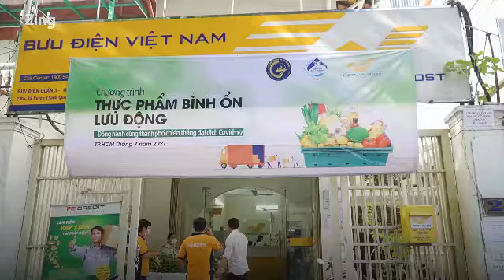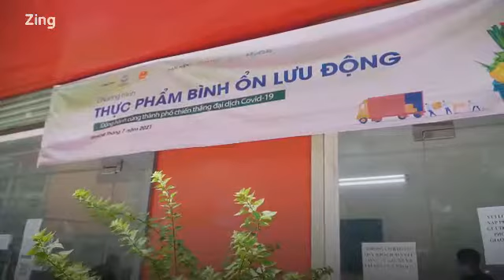Người dân TP HCM đến bưu điện mua rau, củ và hàng thiết yếu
Nguồn Zing.vn